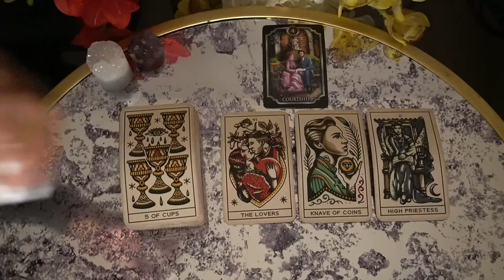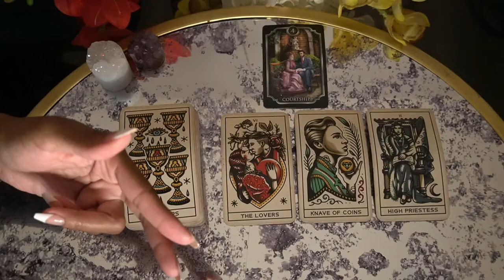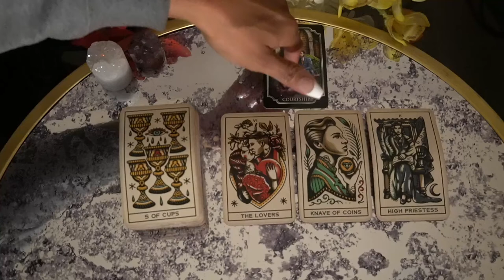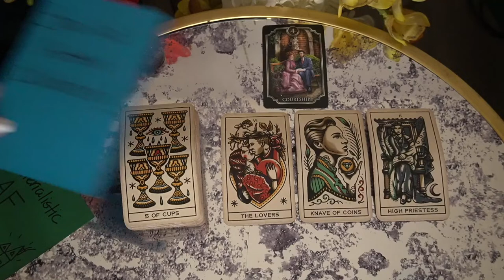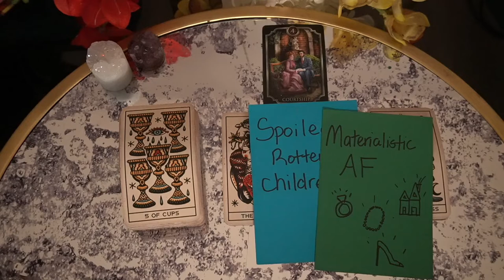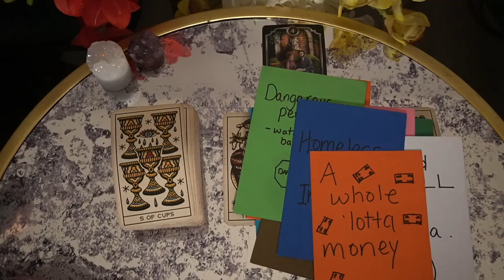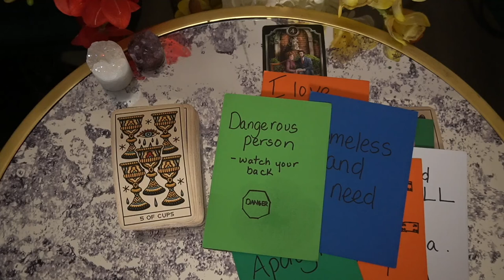SCORPIO NOV '21 WEEKLY YOU LET EVERYBODY AND EVERYTHING COME IN BETWEEN US